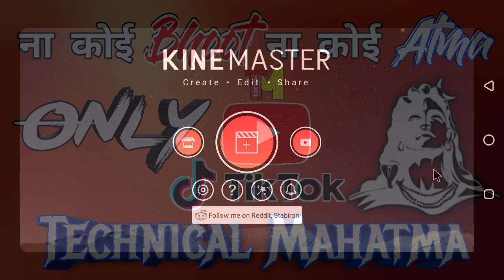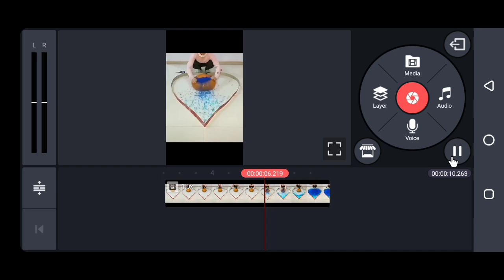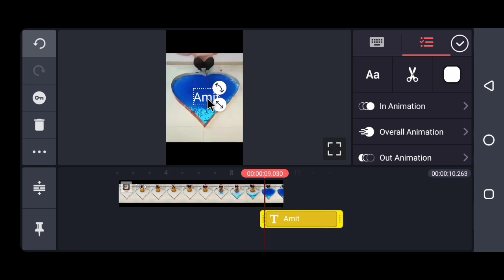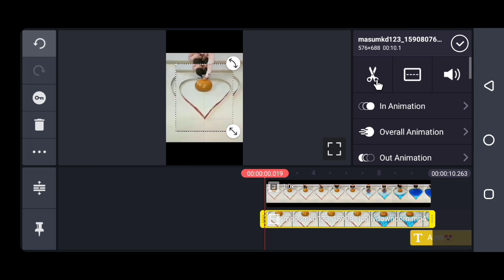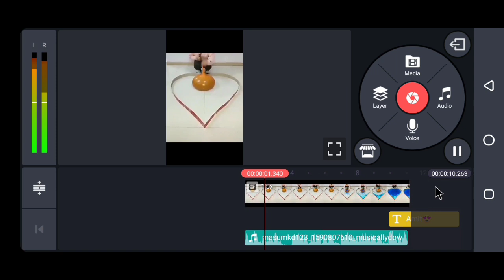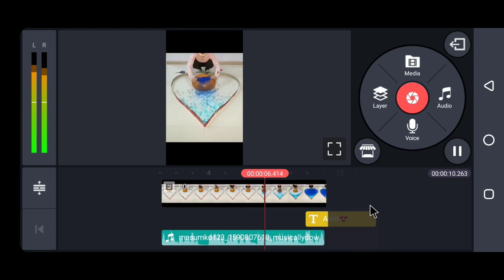Tiktok new trend | Balloon heart name art | technicalmahatma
technical Mahatma, Nameart video tik Tok mein kaise banaye,

Thanks
Always smile😊😊😊